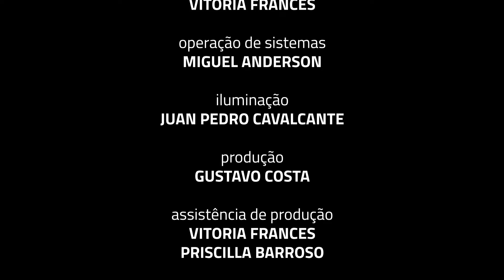Banquete dos Signos - Zé da Zefa - Festival Aralume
A Casa de Vovó Dedé é uma instituição sem fins lucrativos que atua na periferia da cidade de Fortaleza/CE, educando de forma 100% gratuita, crianças e jovens de 06 a 29 anos em sua maioria que vivem em constante situação de risco e vulnerabilidade social, através da música, das artes e da tecnologia. Nossa missão é a de ajudar a transformar vidas para melhor e formar cidadãos de bem cientes de seus direitos e deveres para com a sociedade.

O FESTIVAL ARALUME:
A Casa de Vovó Dedé promove a valorização da cultura nordestina com festival que abrange ações de formações como aulas, palestras e produções de diversos shows musicais.
Com o propósito de valorizar e propagar a cultura nordestina, o festival de música proporciona aos alunos da casa conhecer os instrumentos, a cultura e a história do seu povo. O Festival tem atividades de janeiro a dezembro e envolve todos os setores formativos da Casa onde em cada ação do festival há uma efetiva participação dos alunos dos diversos cursos de música além de jovens que participam dos diversos cursos profissionalizantes, sobretudo de audiovisual, que se utilizam do festival para praticarem o que aprenderam em sala de aula.
Durante o festival também são realizados shows com artistas renomados no cenário brasileiro. Com muita música boa e um verdadeiro espetáculo cultural, os shows temáticos apresentam grandes nomes da música nordestina como Nonato Lima, Chambinho do Acordeon, Waldonys, Vicente Nery, Marcos Lessa, Mateus Simeão, Elcid Lemos, entre outros.

AJUDE A CASA DE VOVÓ DEDÉ A CONTINUAR DESENVOLVENDO SEUS TRABALHOS NA PERIFERIA DE FORTALEZA/CE , SE INSCREVA NO NOSSO CANAL DEIXE SEU LIKE E COMENTÁRIO, ACIONE O SININHO E COMPARTILHE NOSSO CONTEÚDO SEM MODERAÇÃO.

Facebook: Casa de Vovó Dedé